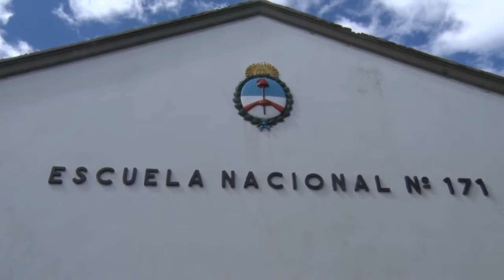Zulma Casim Directora C E S J Albarracin Solicitud de un C B U para el colegio